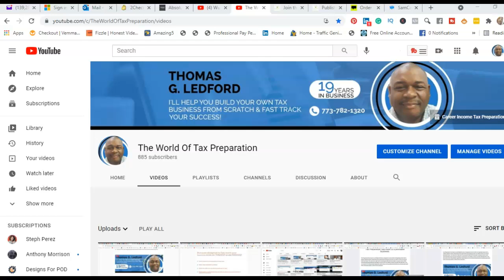Leverage the 150 days to getting ready for upcoming tax seasON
Tax preparation is a fast track to a successful coaching program. Designed to take away all the guesswork. Helping you to become profitable in your first season and beyond is my goal. It’s a lot to cover, but we will focus on the things that matter the most first and build on them one day at a time. This is an overview of the topics this coaching program will cover.

Creating a secure account on irs.gov
Business structure and e-file providers application
(PTIN) Preparer Tax Identification Number
Acquiring the knowledge and skills to prepare tax returns
Professional tax software training